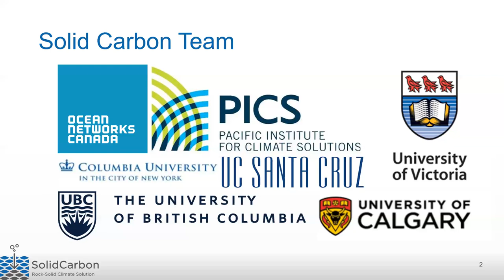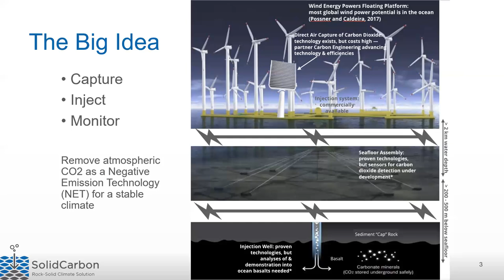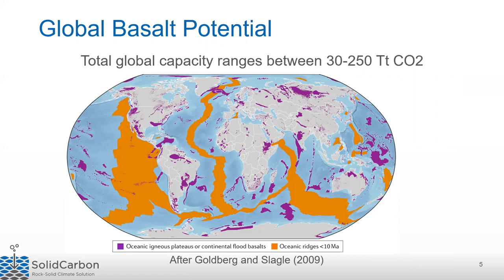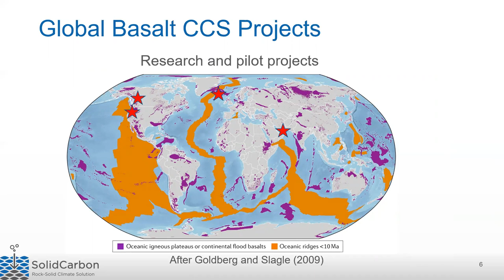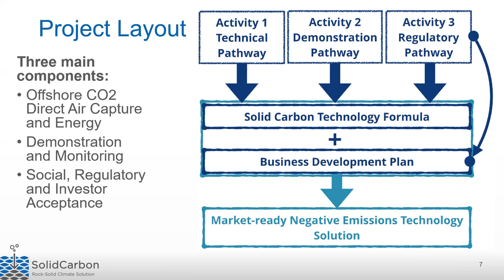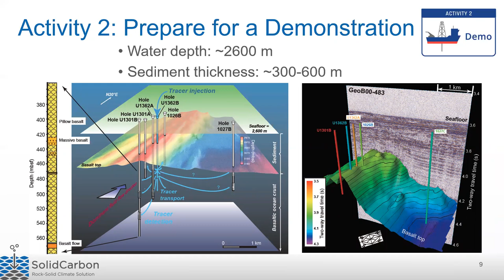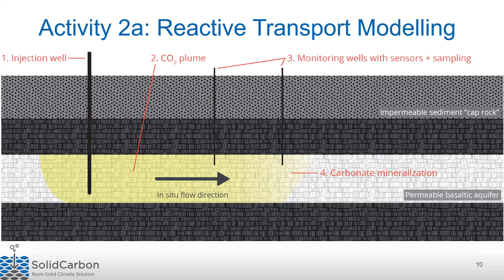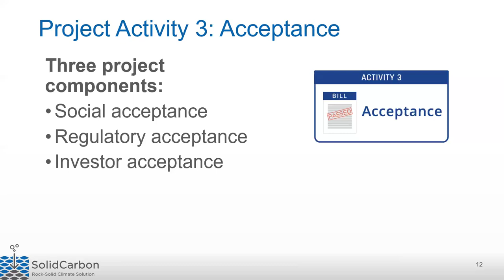PICS Solid Carbon project presents at GeoConvention 2020, September 22, 2020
Find out why carbon capture and sequestration are part of the future of geosciences in Canada.